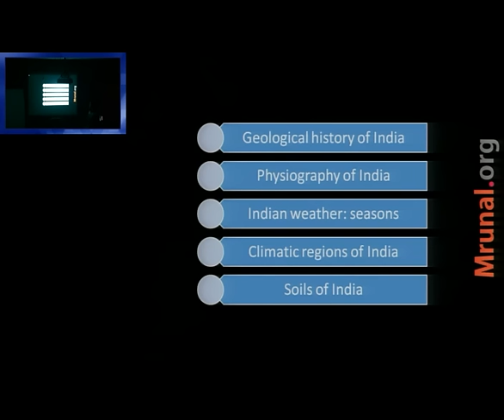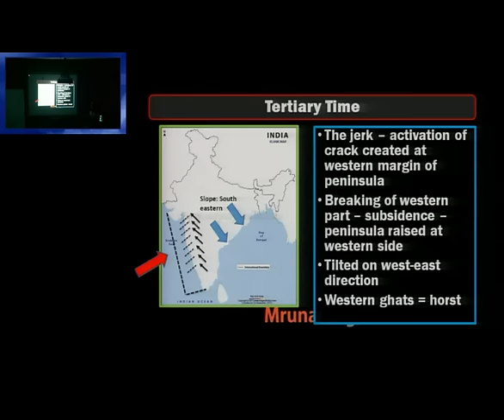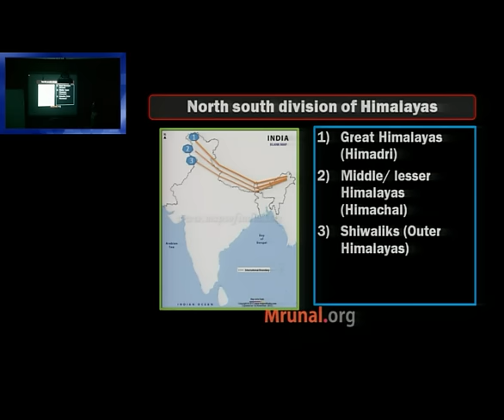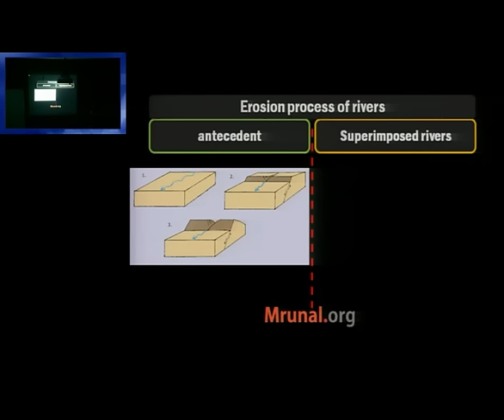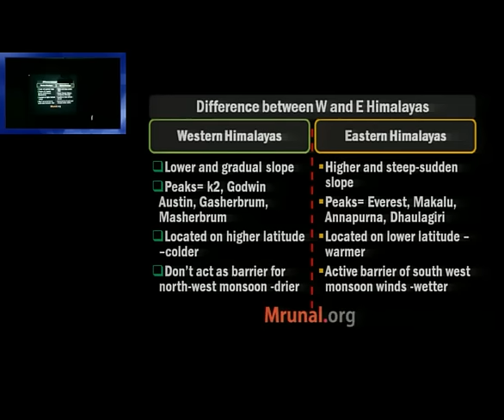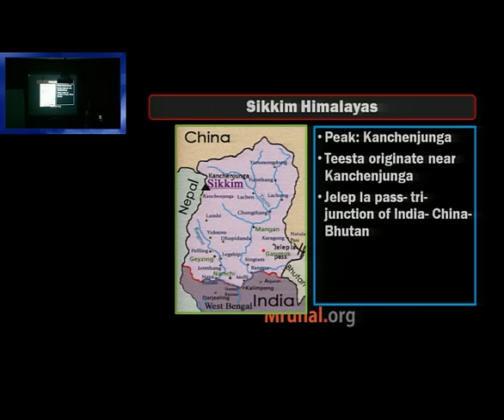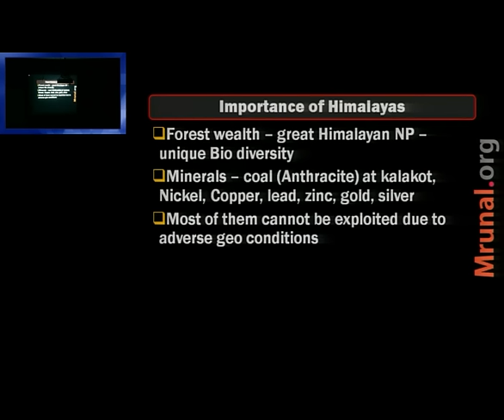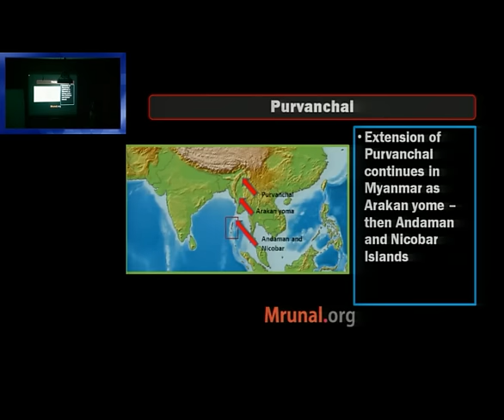G7/P1: Indian Geography: Himalayas & Northern Mountains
📢Features of Mrunal's Economy Course at Unacademy:
1) 👨‍🏫 Weekly live classes @night even Working Professional can attend
2) 🆎 Updated Powerpoints with latest budgets, economic surveys & current Affairs of Economy
3) 📑 500+ pages Rapid revision handouts, covering both Prelims & Mains, incl. Hindi translation for important terminologies. No need to purchase separate books / NCERTs.
4) 🔠 Weekly Quiz with ranking system
5) 💬 Weekly Doubt Solution to your queries.

Language: Hindi. List of Topics Covered:
1. List of Topics under Physical Indian geography
2. Geological history of India: Pre-cambrian era; proto continents, Pre-cambrian era; lineaments of proto continents, Geosynclines on margins of proto-continents
3. Gondwana times: faulting near Mahanadi, Damodar, faulting along western coast
4. Mesozoic time: India broke up from Godwana
5. Late Cretaceous: India move over Hot spot
6. Tertiary time: Indian plate collision with Eurasian: upliftment of Himalayas
7. Tertiary time: Western Ghats
8. 3 phases of formation of Himalayas
9. Tertiary time: northern plains
10. Divisions of Physiography of India
11. Northern mountain complex formation.
12. Phases of formation of Himalayas
13. North-south division of Himalayas
14. Great Himalayas, Middle Himalayas and shiwaliks
15. Structure of Himalayas: Convex shape, Syntaxial bent in Himalayas
16. Hog-back structure (Himalayas resting on Tibetan plateau)
17. Antecedent rivers of Himalayas
18. Meaning of antecedent rivers and super imposed rivers
19. Western and eastern Himalayas: formation
20. Western Himalayas broader than eastern Himalayas
21. Border of Western and Eastern Himalayas
22. Difference between western and Eastern Himalayas
23. Nepal Himalayas, West and east Himalayas
24. Different between western and eastern Himalayas
25. UPSC prelims 1995 question
26. East-west division of Himalayas
27. Kashmir-Punjab Himalayas, Kumaon Himalayas, Nepal Himalayas, Sikkim Himalayas, Assam Himalayas
28. UPSC Prelim 2003 question
29. Duns- formation in Himalayas
30. Karewas of Kashmir
31. Importance of Himalayas to India
32. UPSC prelim 2010 question, 2012 question
33. Trans-Himalayas: Karakoram, Ladakh, Zaskar and Kailash
34. Peaks of Trans Himalayan ranges
35. Purvanchal and Important facts for exam
36. Extension of Purvanchal: Andaman and Nicobar islands

Exam-Utility: UPSC CSAT, Prelims, Mains,  CDS, CAPF